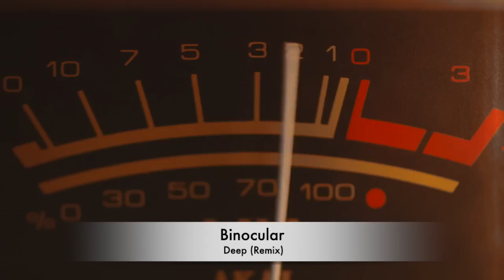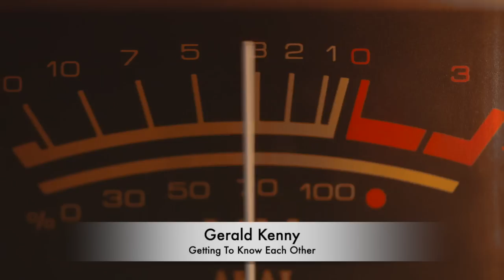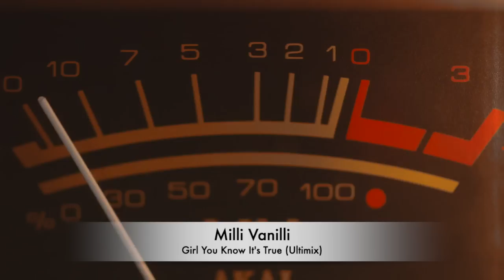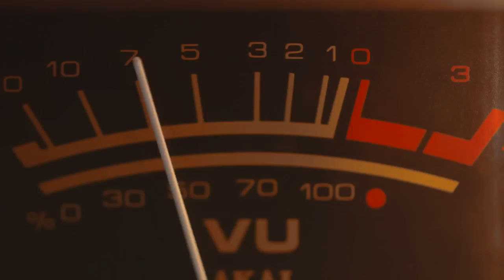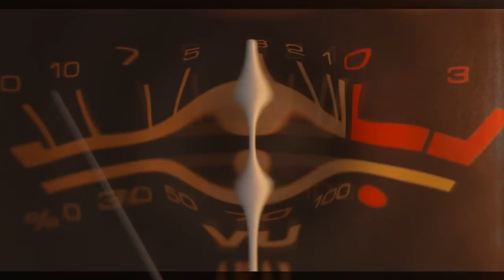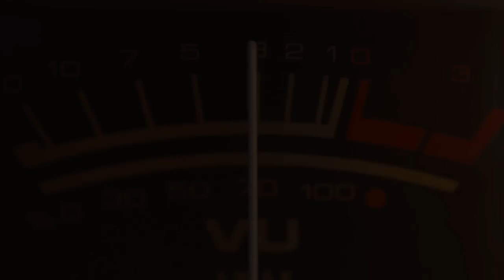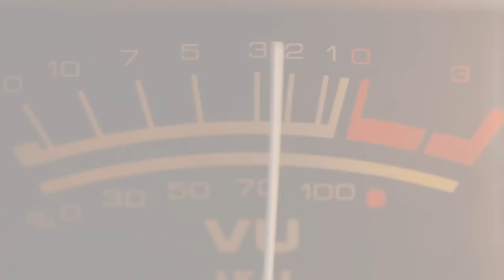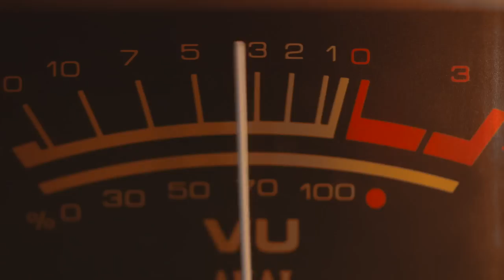NINE ZERO MIX 01 (90's Slow Jam Mix)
Inspired by 89.1 DMZ (Philippines Local Radio)

01. Various Artist - Intro

02. Binocular - Deep (Remix)
Phonographic Copyright (p) – Maverick Recording Company
Manufactured By – Warner Music Thailand Ltd.
Distributed By – Warner Music Thailand Ltd.

03. Jim Photoglo - Will Of The Wind (Ultramix)
Phonographic Copyright (p) – Polystar Co.,Ltd.
Marketed By – Dyna Products, Inc.
Licensed From – Polystar Co.,Ltd.

04. Gerald Kenny - Getting To Know Each Other (Remix)
Phonographic Copyright (p) – RCA Ltd.
Record Company – RCA Corporation
Published By – Chappell Music Ltd.
Published By – D & J Arlon Enterprises Ltd.
Produced For – D & J Arlon Enterprises Ltd.
Manufactured By – RCA Ltd.

05. Human League - Human (Eurodisque)
Phonographic Copyright (p) – Virgin Records Ltd.
Published By – Flyte Tyme Tunes
Pressed By – Sonopress
Printed By – TOPAC
Produced For – Flyte Tyme Productions, Inc.
Record Company – Virgin Records

06. Milli Vanilli - Girl You Know It's True (Ultimix)
Record Company – Ariola Eurodisc GmbH
Phonographic Copyright (p) – Hansa
Distributed By – BMG Records
Distributed By – BMG Ariola
Produced For – Far Music Production
Published By – Copyright Control
Published By – FAR Musikverlag

07. PM Dawn - Set A Drift Memory Bliss/True (Funkymix)
Phonographic Copyright (p) – Island Records Ltd.

08. Boys II Men/The Beatles - Yesterday (Ultimix)
Made By – EMI (Australia) Limited
Distributed By – EMI (Australia) Limited
Published By – Northern Songs
Published By – MCPS Ltd.

09. Annie Lennox - Why (Clubmix)
Record Company – BMG Ariola S.A.
Phonographic Copyright (p) – BMG Ariola / Arista Munchen G.M.B.H.

10. Kool & The Gang - Cherish (Fav's Mixx)
Phonographic Copyright (p) – De-Lite Recorded Sound Corp.
Copyright: UMG
Published By – Planetary Nom (London) Ltd.
Pressed By – PRS Ltd.
Lacquer Cut At – Master Room

11. Eric B. - Paid In Full (Seven Minutes Of Madness)
Published By – Island Music Ltd.
Phonographic Copyright (p) – Island Records Inc.

12. Milli Vanilli - Don't Forget My Number (Funkymix)
Phonographic Copyright (p) – Hansa Musik Produktion GmbH
Manufactured By – Arista Records, Inc.

13. Kalapana - The Hurt (U.R.S. Mix)
Phonographic Copyright (p) – Abattoir Records
Manufactured By – Victor Entertainment, Inc.
Distributed By – Victor Entertainment, Inc.

14. Hall & Oates - One On One (Euromix)
Phonographic Copyright (p) – BMG Music
Phonographic Copyright (p) – WEA International Inc.
Phonographic Copyright (p) – Arista Records, Inc.
Manufactured By – PMDC, Germany

15. The Mob - Fallen (Remix)
Producer – Andreas Schneider, Uwe Papenroth
Copyright – daredo GmbH (Music)

16. Steve Perry - Foolish Heart (Practise On Mix)
Phonographic Copyright (p) – CBS Inc.

17. Clair Marlo - 'Til They Take My Heart Away (Power Tools)

18. Due - Raf (Finyl Edits)
Made By – Warner Music Manufacturing Europe
Phonographic Copyright (p) – CGD

19. Christoper Cross - Talking In My Sleep (U.S.A. Remix)
Manufactured By – Audio Music Corporation
Distributed By – WEA Records
Licensed From – WEA International Inc.
Phonographic Copyright (p) – Warner Bros. Records Inc.

20.Lighthouse Family - High (Un-Exposed Version)
Phonographic Copyright (p) – Polydor Ltd. (UK)
Published By – PolyGram Music
Produced For – Zomba Recording Services Ltd.
Made By – PMDC, UK – 10496841

21. Various Artist - Outro